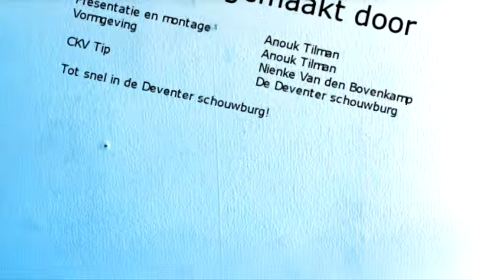DSTV (afl.11) - 30meo 2013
Deventer Schouwburg TV